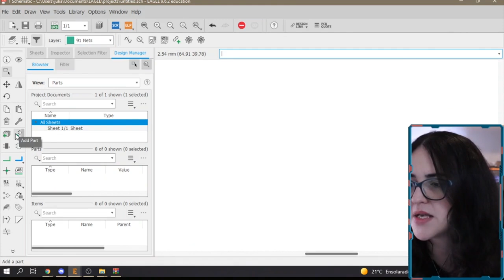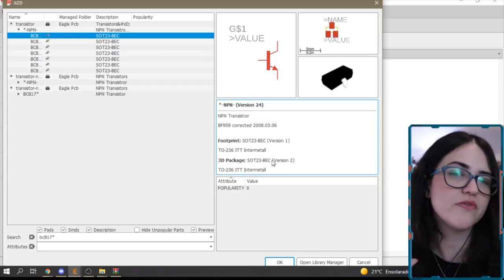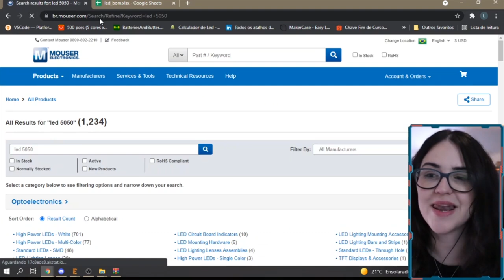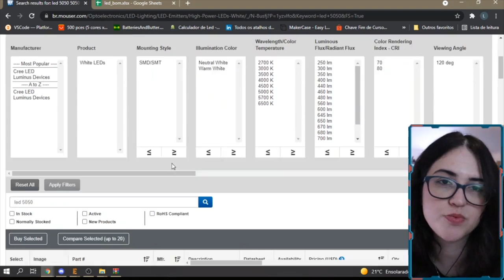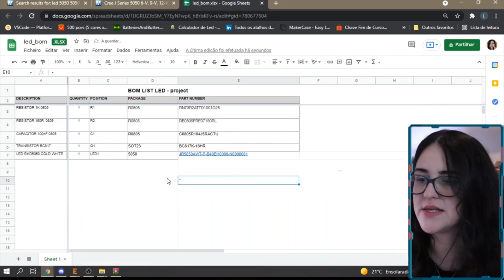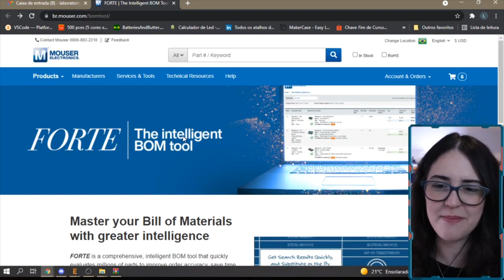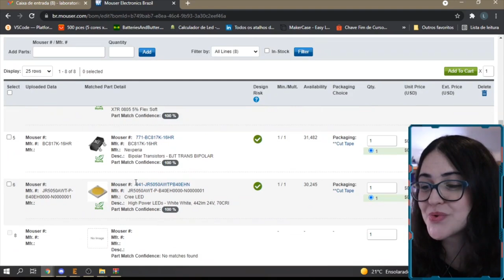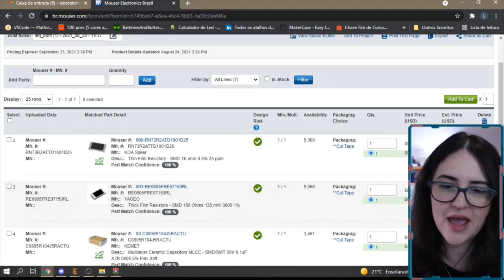BOM LIST - 👉 O que é? Como fazer? Para que serve? 👈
👩🏻‍🏭 O software de desenvolvimento de que utilizo por aqui é o Altium Designer Você sabe o que é $BOM list? No vídeo de hoje quero te esclarecer essa dúvida, te mostrar como construir a sua BOM list e ainda vou mostrar para vocês algumas ferramentas da MouserEletronics que vão te ajudar a organizar e adquirir os componentes q vc precisa para seu projeto.

A Mouser Electronics distribui globalmente semicondutores e componentes eletrônicos para mais de 1.100 marcas de fabricantes 🔵Venha conhecer a MOUSER